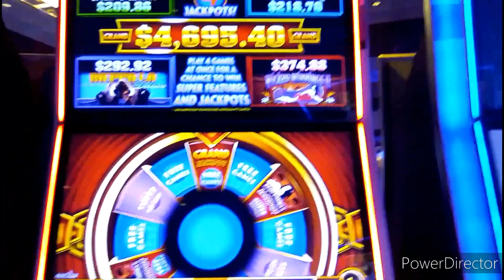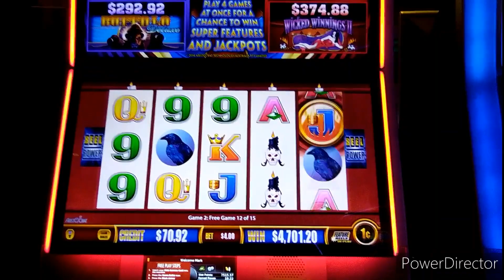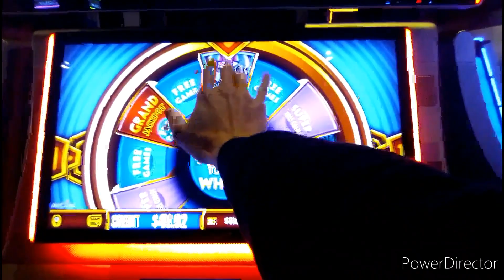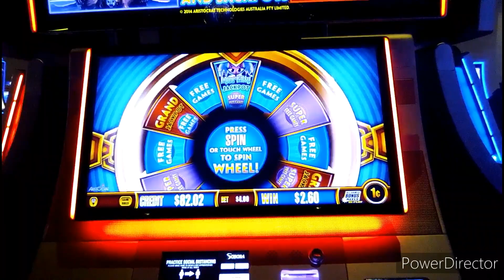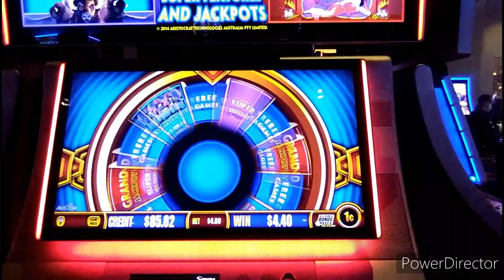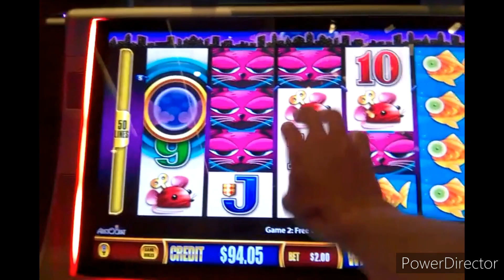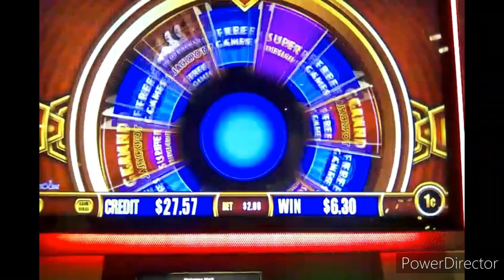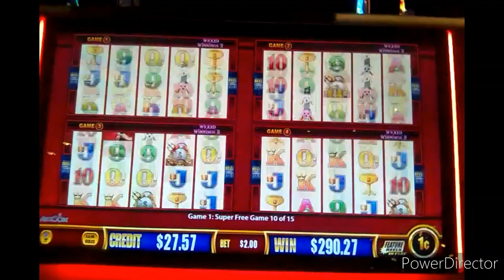💥 MASSIVE HANDPAY -- I GOT THE GRAND!! 🎉 WONDER 4 JACKPOTS WICKED WINNINGS II & MISS KITTY 1c SLOTS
Wonder4Jackpots dropped me the GrandJackpot -- and boy was it huge!! Recorded last spring at Yaamava' with some other fun wins on WickedWinningsII & MissKitty recorded at Soboba and the Palms